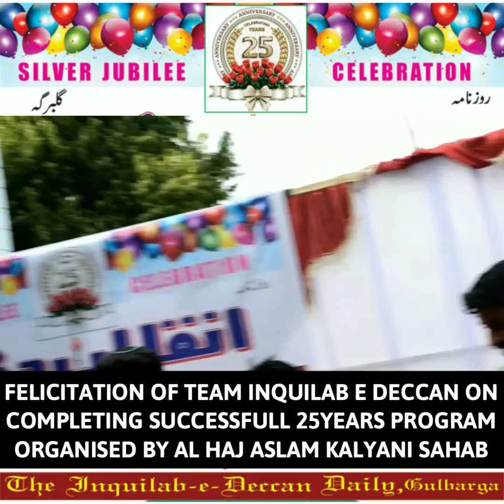InShot 20201116 192830091